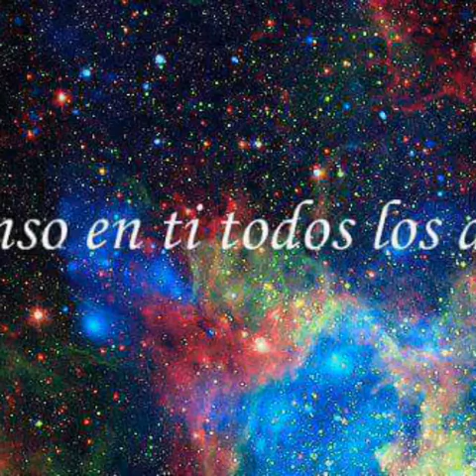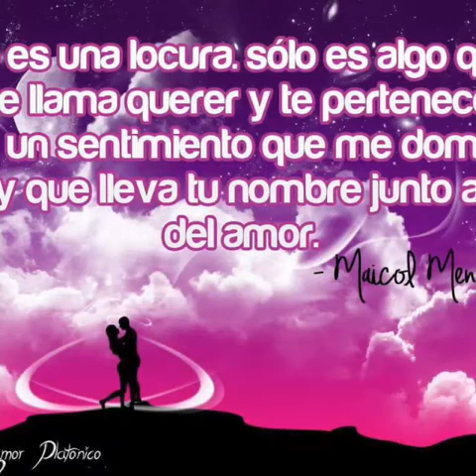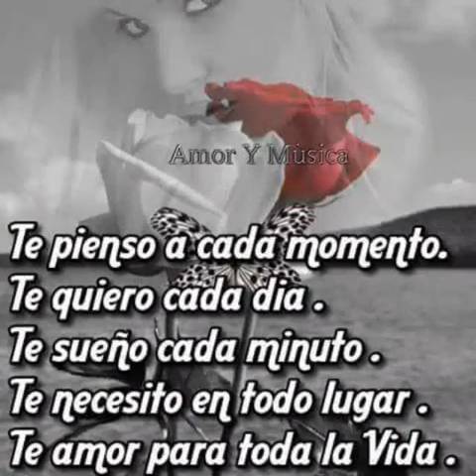Sera como tu quieras yasmany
The best song ever I love it it makes me love again is a romatic song if u like it please like it I think is a good love song for everyone in love